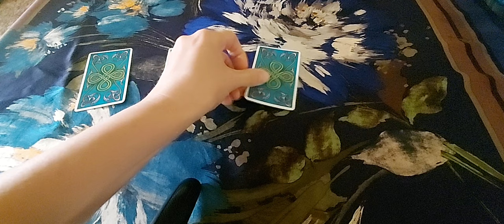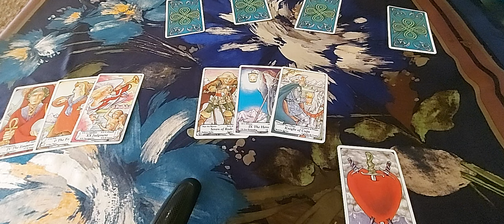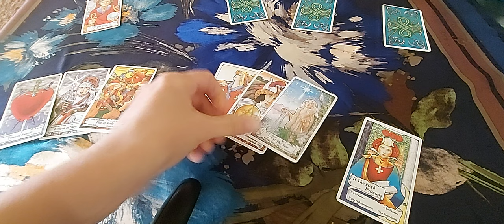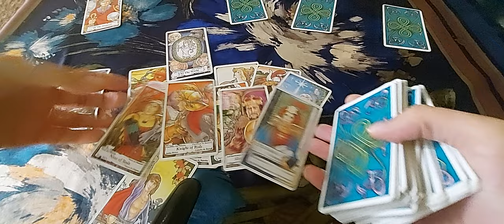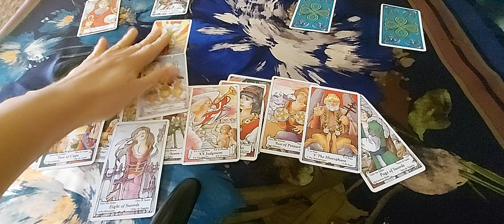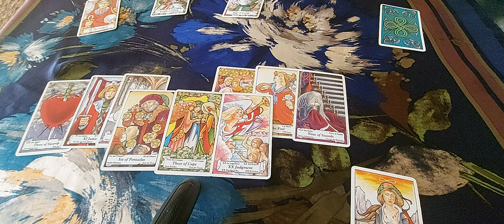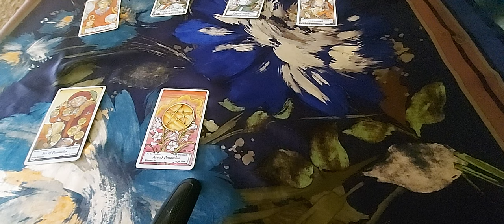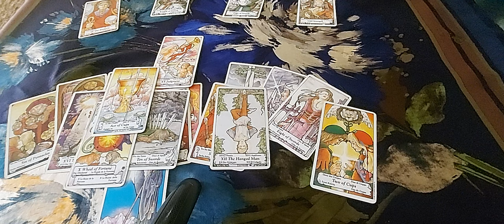💔DIFFICULT LOVE RELATIONSHIP ❤️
If you don't know how to choose your pile, watch all of them and take what resonates with you

💗 Pile#1 1:19

💗 Pile#2 11:07

💗 Pile#3 19:36

💗 Pile#4 27:02

💗 Pile#5 35:27